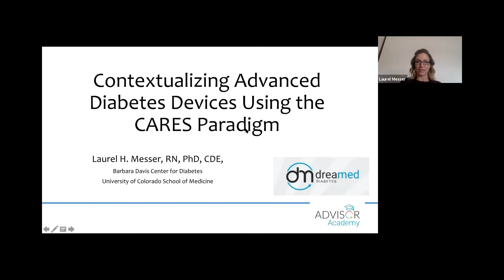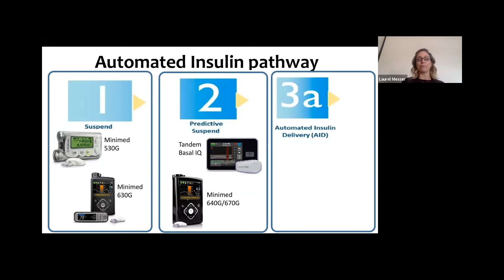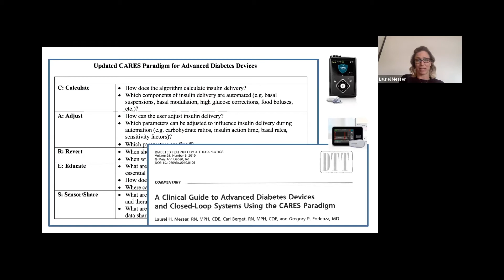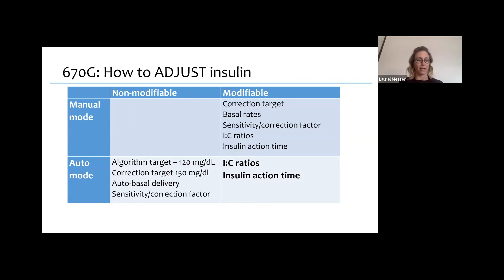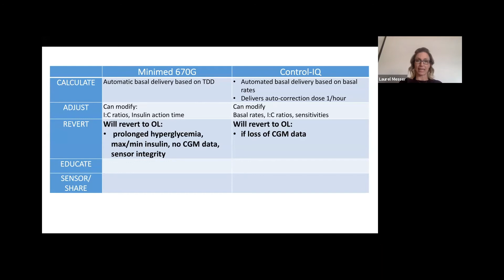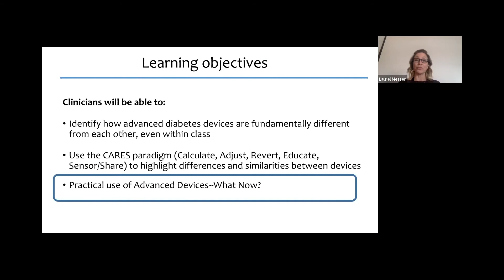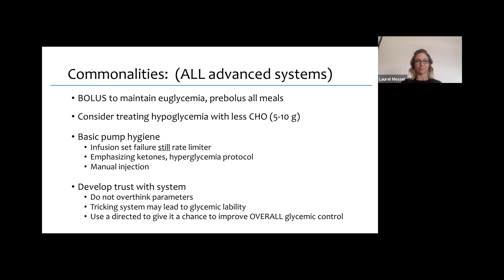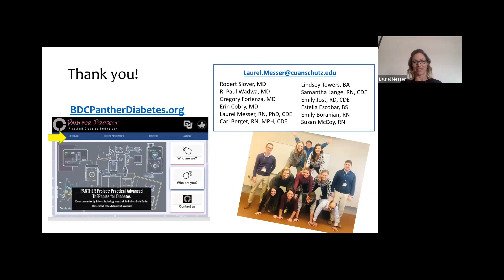Advisor Academy: Contextualizing advanced diabetes devices using the CARES paradigm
Start Time : Nov 27, 2019 09:36 PM